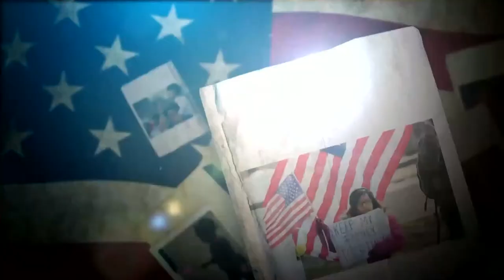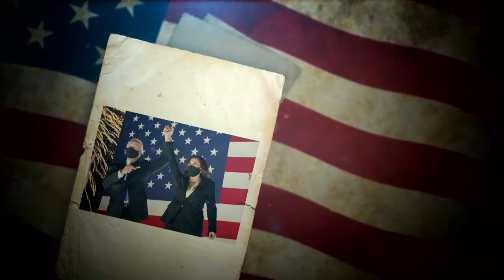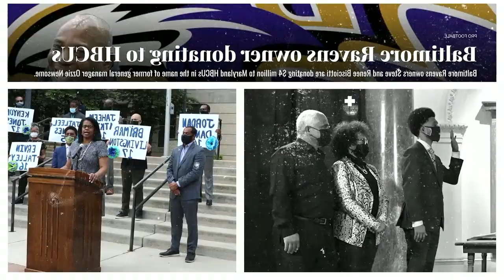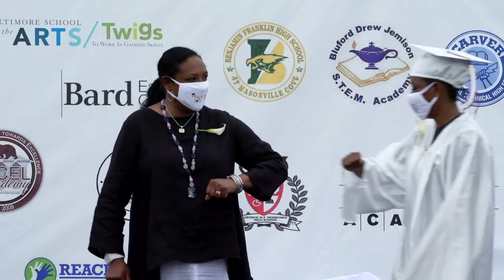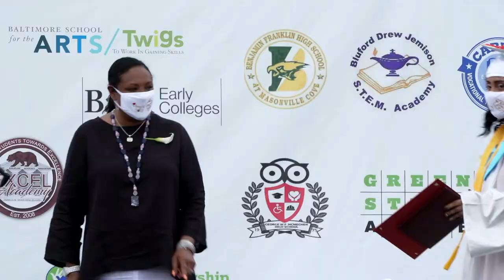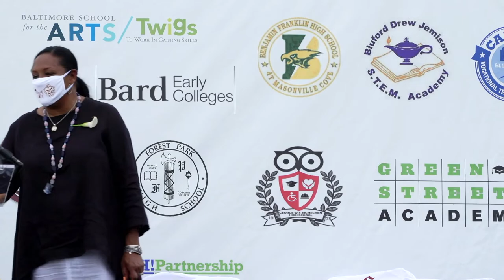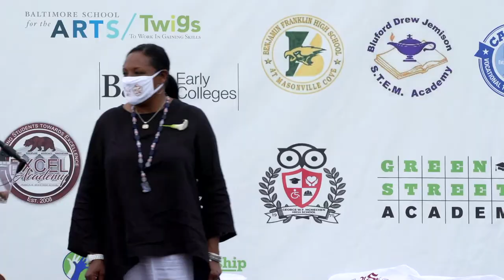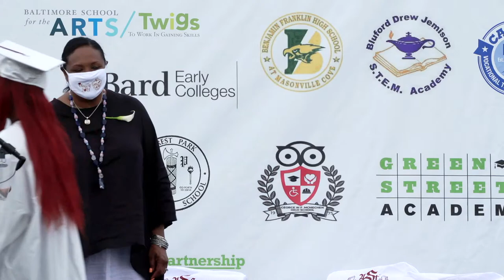Augusta Fells Savage Institute of Visual Arts Class of 2021